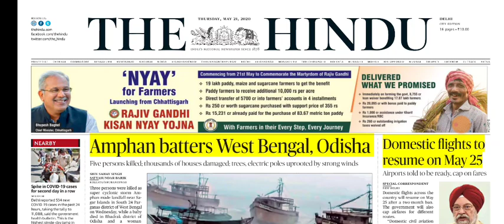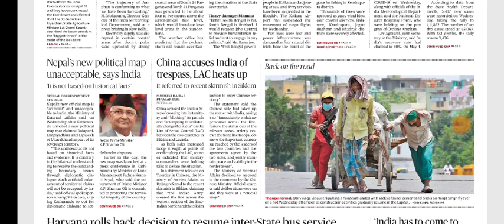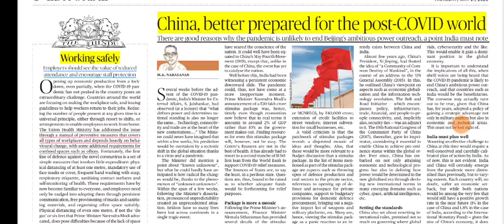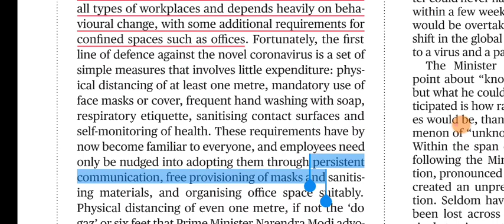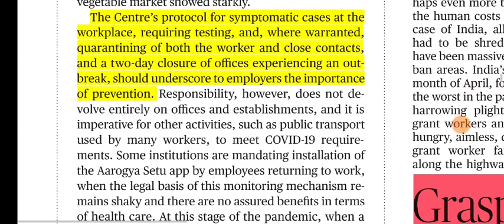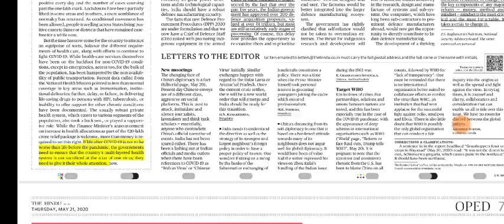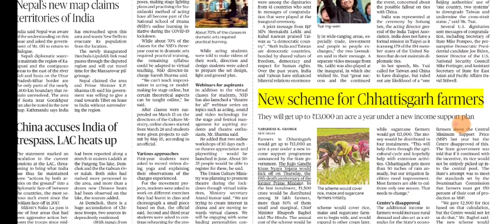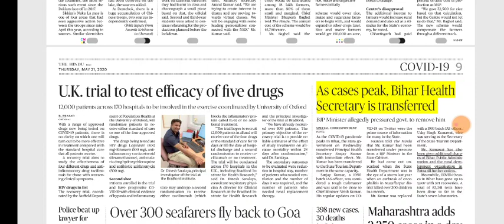21 May 2020 The Hindu Editorial Analysis | Editorials Simplified | Ayushi Joshi | Achieve IAS